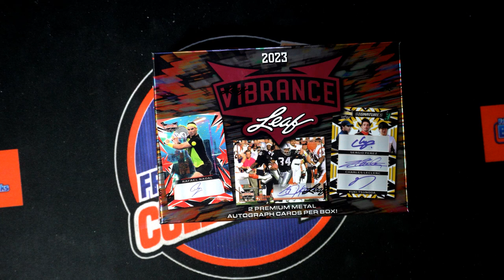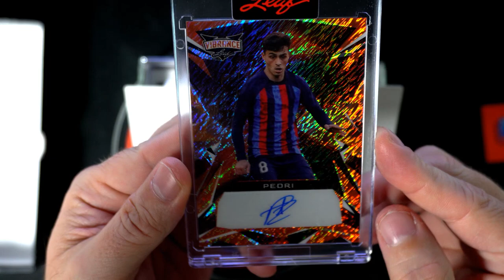2022 Leaf Vibrance Multi Sport ID 22VIBRANCE103